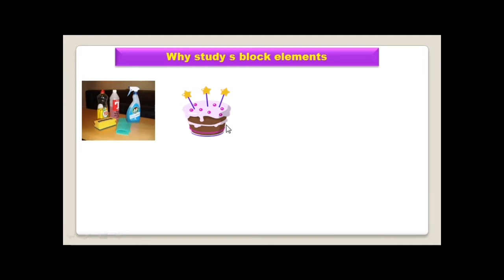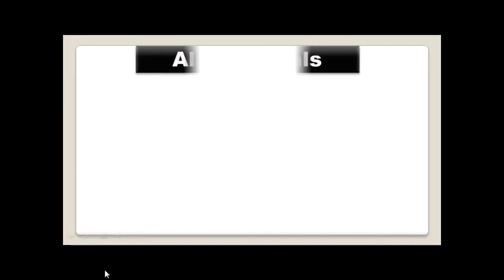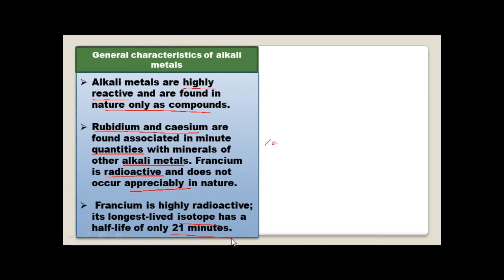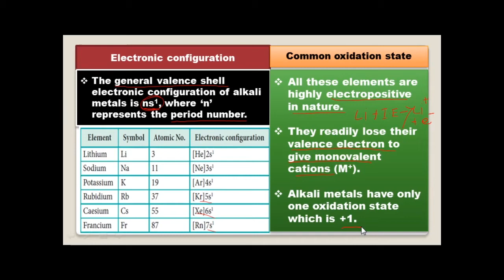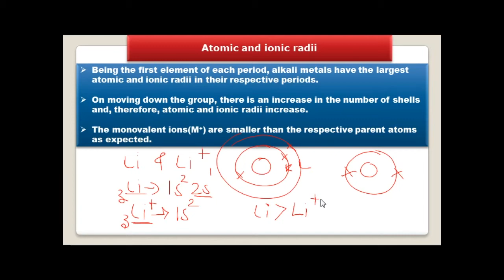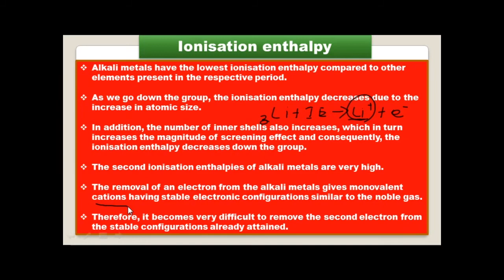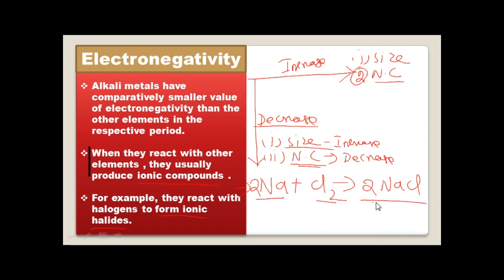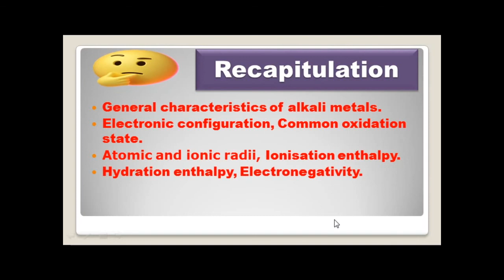11 TH STD CHEMISTRY UNIT 5 PART 1